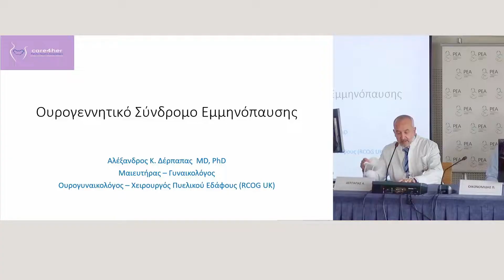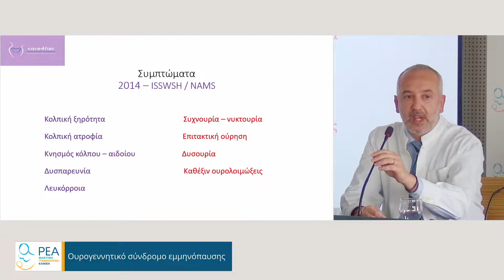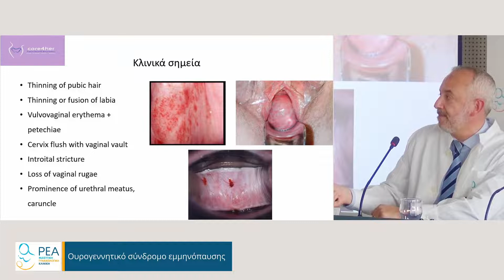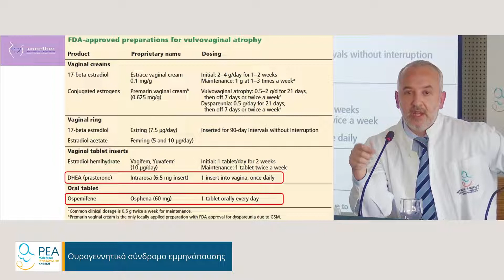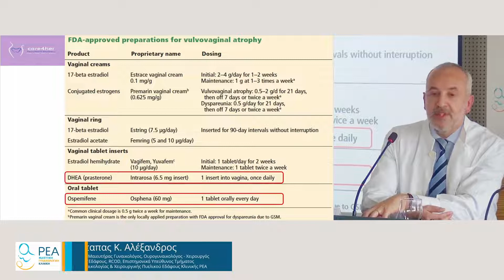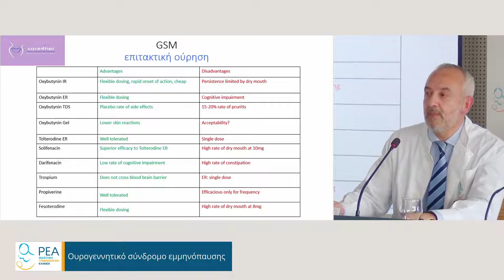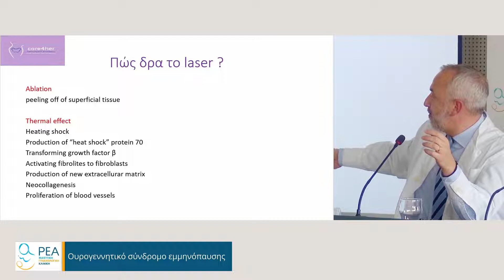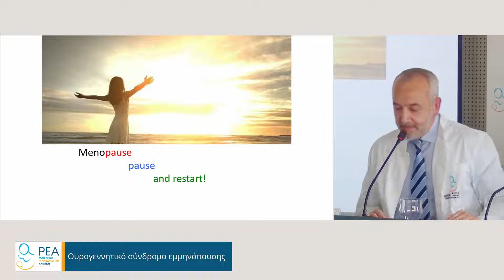Ουρογεννητικό σύνδρομο εμμηνόπαυσης, Δέρπαπας Αλέξανδρος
Επιστημονική Διάλεξη: "Ουρογεννητικό σύνδρομο εμμηνόπαυσης"

Εισηγητής:
Δέρπαπας Κ. Αλέξανδρος, MD, PhD, Μαιευτήρας Γυναικολόγος, Ουρογυναικολόγος - Χειρουργός Πυελικού Εδάφους, RCOD, Επιστημονικά Υπεύθυνος Τμήματος Ουρογυναικολογίας & Χειρουργικής Πυελικού Εδάφους Κλινικής ΡΕΑ

Προεδρείο:
Λιάπης Άγγελος,  Ομ. Καθηγητής Μαιευτικής Γυναικολογίας - Ουρογυναικολογίας ΕΚΠΑ

Σδρένιας Ιωάννης, Χειρουργός Ουρολόγος, Επιστημονικός Υπεύθυνος Ουρολογικού Τμήματος Κλινικής ΡΕΑ

Οικονομίδης Παναγιώτης, Μαιευτήρας Γυναικολόγος, Συνεργάτης Κλινικής ΡΕΑ

Η Επιστημονική Διάλεξη πραγματοποιήθηκε στο πλαίσιο του Επιστημονικού Προγράμματος της Κλινικής ΡΕΑ για το ακαδημαϊκό έτος 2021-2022.